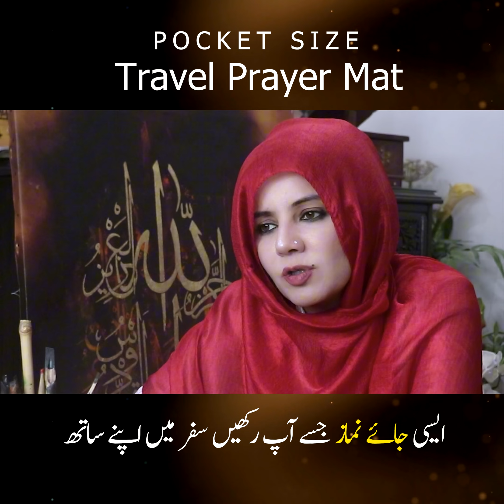Travel Prayer Mat | My Favorite Janamaz | Islamic Habitat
ایسی جائے نماز جسے آپ سفر میں اپنے ساتھ رکھ سکتے ہیں
Portable Salah mat is compact and lightweight, making it easy to carry in a purse or backpack. The mat is designed to be easy to clean and can be quickly rolled up after use. It can be used indoors or outdoors, and on any surface, making it perfect for travel, camping, or any other outdoor activity.